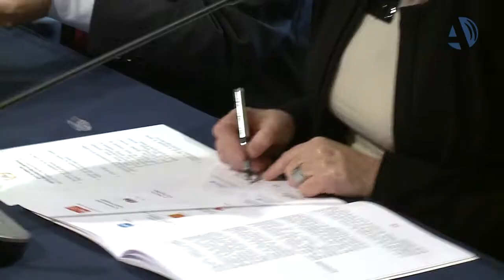Los partidos políticos se comprometen a reducir los riesgos sociales que afectan a los niños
(25/03/2014) Los cinco principales partidos políticos de la Comunidad han suscrito el Pacto Aragonés por la Infancia planteado por Unicef. Se comprometen a mitigar o reducir los riesgos sociales y económicos que afectan directamente a la vida de los niños, mediante becas, ayudas y recursos adecuados a sus necesidades.